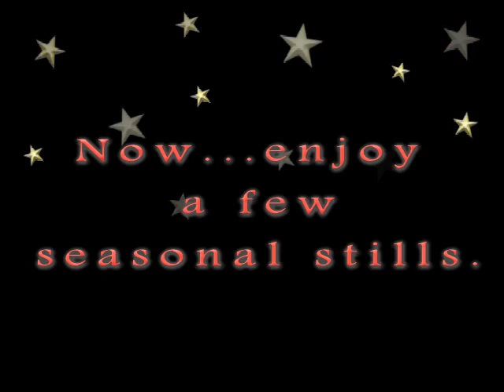A Very Anole Christmas 2008.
Enjoy some yule time cheer with the anoles of Anole alley.
Merry Christmas!